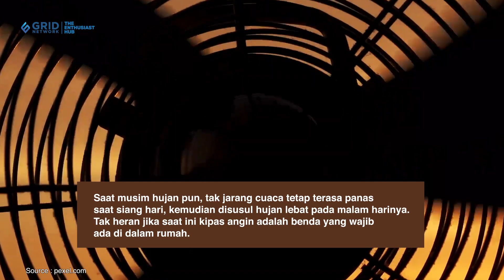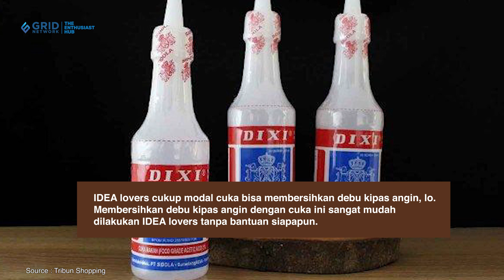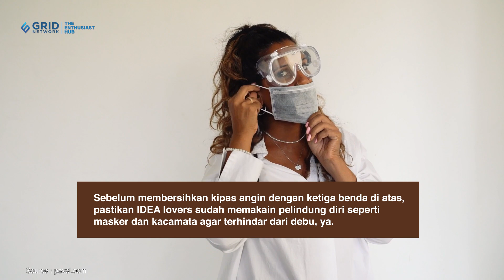4 Cara Membersihkan Kipas Angin Sendiri Tanpa Dicopot, Langsung Adem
4 Cara Membersihkan Kipas Angin Sendiri Tanpa Dicopot, Langsung Adem

Home owner, begini cara membersihkan kipas angin sendiri tanpa membongkar.
Cuaca di negara tropis seperti Indonesia memang cenderung panas, terlebih lagi saat musim kemarau tiba.
Ya, kipas angin merupakan salah satu benda elektronik yang dimiliki hampir semua orang. Bahkan, dalam satu ruangan biasanya ada kipas angin.
Tapi, namanya barang elektronik, kipas angin juga harus sering dibersihkan. Berikut 4 cara membersihkan kipas angin tanpa dicopot, simak videonya ya

Bagian dari Kompas Gramedia, KG Media, Grid Network
Dapatkan inspirasi dan solusi hunian tropis di:
Facebook IDEA online
Youtube IDEA RUMAH
EDITORIAL OFFICE
ADVERTISING
Edit:
Post: